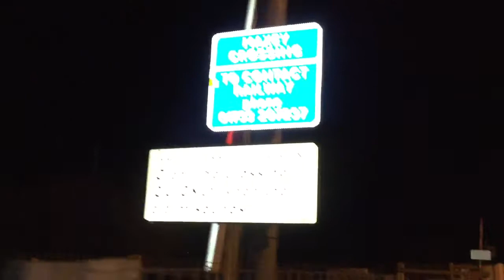Maxey Level Crossing (Cambs) Wednesday 03.01.2018